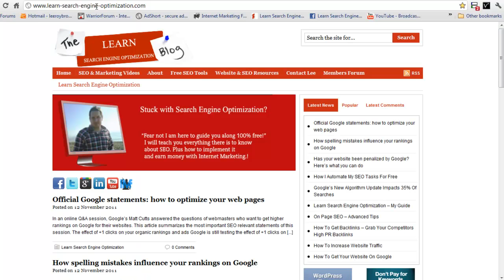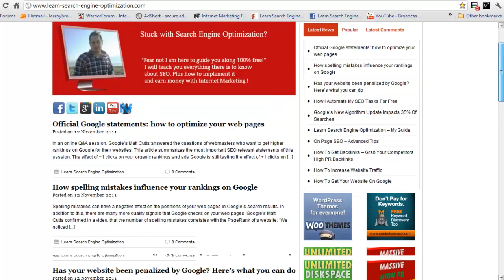Proof That Using Hyphens In Domains Does Not Affect Rankings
In this video I will show you proof that using hyphens  in domains will not affect your rankings.